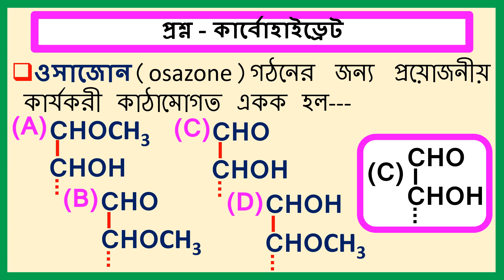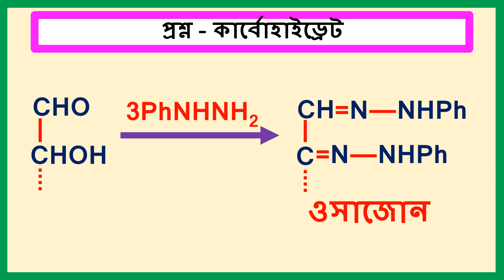SQV NO – 50 ওসাজোনের জন্য কার্যকরী কাঠামোগত একক। structural unit necessary for osazone.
Detailed explanation about one multiple choice question and answer from necessary structural unit for osazone formation. Explanation about reaction of phenyl hydrazine with carbohydrate to form osazone.